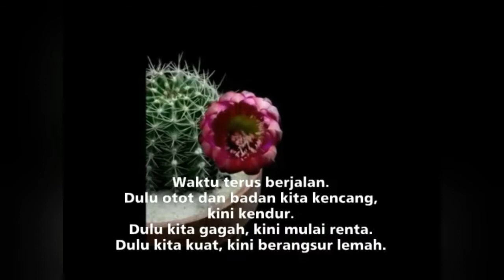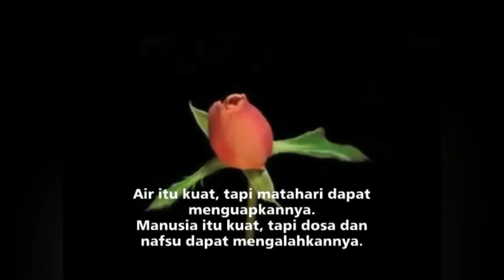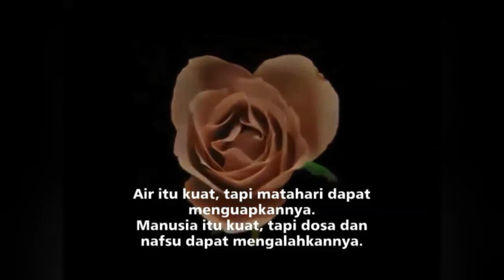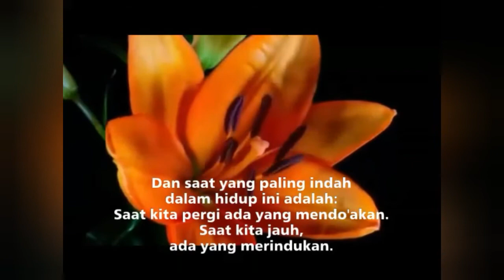Hari Berganti Tanpa Terasa | Umur Makin Meningkat, Baki Umur Semakin Singkat | Ustaz Najib Khasim